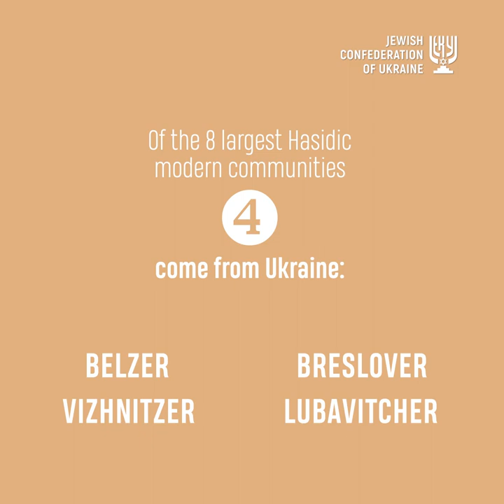Stories of Ukrainian jews. Besht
Once in the Carpathian mountains, he met Oleksa Dovbush, leader of the rebels of Galicia, and helped him hide from his pursuers. In gratitude, Dovbush gave him as a present the most valuable thing he had – his smoking pipe. There were many legends about him: how he fought a werewolf, and that he could even summon Satan and the spirit of fire.

It is no longer possible to separate the truth from fiction. It is only known for certain that that person became the founding father of Hasidism and that happened in the middle of the 18th century in Medzhybizh of the Khmelnytskyi region. His name was the Baal Shem Tov (Besht).

Of the eight largest communities of contemporary Hasidim, half come from Ukraine. They were founded by the disciples of the first Hasid Besht. There are about 130,000 Hasidic families in the world.

It is the 260th anniversary of the Baal Shem Tov’s death this year, and, were it not for the global quarantine, thousands of Hasids from all over the world would have gathered at his tomb to commemorate the most revered Tzaddik of all Hasids.

Besht’s contemporaries said that until his death he never parted with the Oleksa Dovbush’s pipe, - Boris Lozhkin wrote on Facebook.